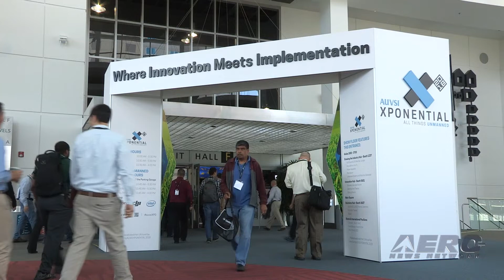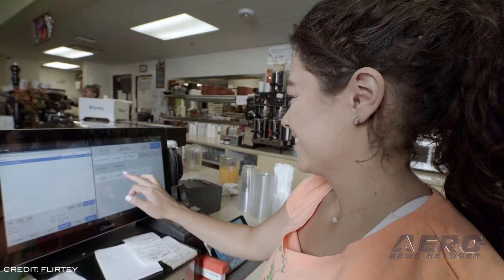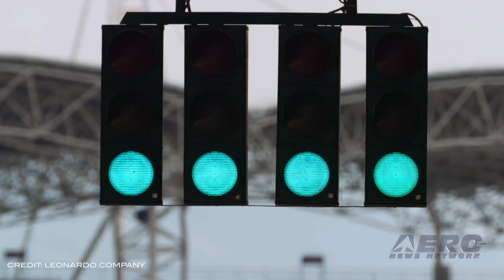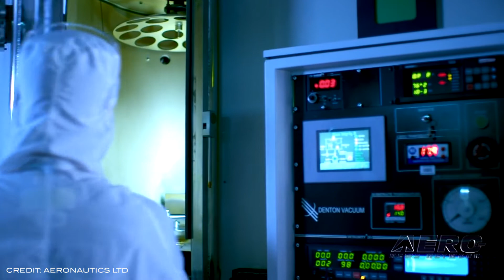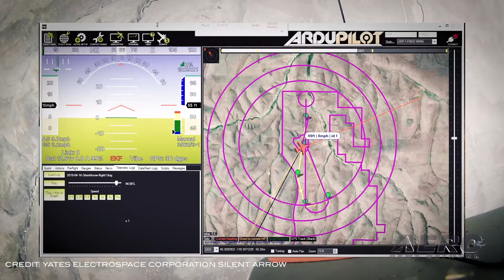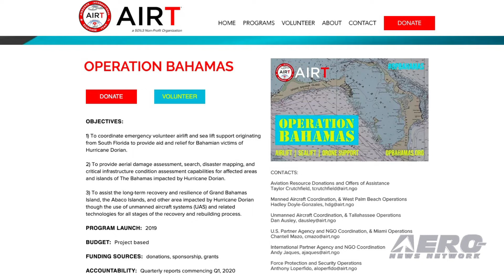Airborne-Unmanned 09.17.19: Flirtey Unveiling, Silent Arrow, AIRT UAS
Also: Dubai Police, Volocopter $$$, RAF selects Leonardo, Rafael Acquisition

In an event held last week at the National Press Club in Washington, D.C., Flirtey unveiled an advanced drone delivery technology aircraft dubbed Flirtey Eagle, and released a video of its next-generation delivery drone performing consumer and automated external defibrillator (AED) deliveries to customer homes. Flirtey's system is designed to safely get packages to customers with the delivery goal of less than 10 minutes using drones. The aircraft designer and manufacturer unveiled the Flirtey Eagle, an advanced delivery drone; the Flirtey Portal, a sophisticated takeoff and landing platform that enables scalable store-to-door operations; and an autonomous software platform that enables drones to deliver safely to American homes. Yates Electrospace Corporation has debited their Silent Arrow GD-2000 cargo delivery drone at the Defence & Security Equipment International (DSEI) show in London. Silent Arrow is a production-ready, 1-ton, autonomous cargo aircraft, which reportedly delivers up to 1,631 pounds of supplies at less than half the cost of JPADS with more than double the glide ratio, improved landing accuracy, zero vertical impact force and with far greater stealth. Silent Arrow addresses both the tactical resupply, and the humanitarian / disaster relief markets. Members of the Airborne International Response Team (AIRT) formed a joint-reconnaissance team with members of the Southeast Florida Region 7 All-Hazards Incident Management Team (SEFL-R7 AHIMT) to survey damage across the hardest hit areas of Grand Bahama and the Abaco Islands in the Northern Bahamas following Hurricane Dorian. Using UAS, the team conducted damage assessment operations at the University of the Bahamas – Northern Campus, and nearby neighborhoods that were hit hard by the deadly hurricane. All this -- and MORE in today's episode of Airborne-Unmanned!!!

Airborne-Unmanned 09.17.19 is chock full of info in this Weekly News Episode, Tuesday, September 17th, 2019... Presented by Aero-TV veteran videographer and Airborne Hosts Sophie Hurlock, Brianne Cross, Christopher Odom, and Laura Hutson, and is supported by ANN CEO/Editor-In-Chief Jim Campbell, Chief Videographer Nathan Cremisino, and Aero-Journalist Tom Patton, this episode covers:

Flirtey Unveils ‘The Future Of Drone Delivery’
Silent Arrow 1-Ton Cargo Delivery Drone Unveiled in London
AIRT UAS Performs Damage Assessment In The Bahamas
Dubai Police Becomes A DJI Solution Development Partner
Volocopter Signs EUR 50 Million In First Closing Of Series C Round
RAF selects Leonardo For Counter-Drone Research Program
Rafael Enters Unmanned Aerial Platform Domain